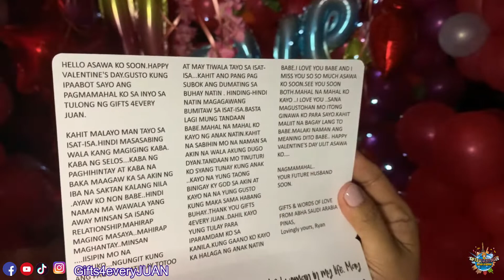FUTURE HUSBAND SOON - SURPRISE DELIVERY IN VALENZUELA CITY | オクラリット ライアン